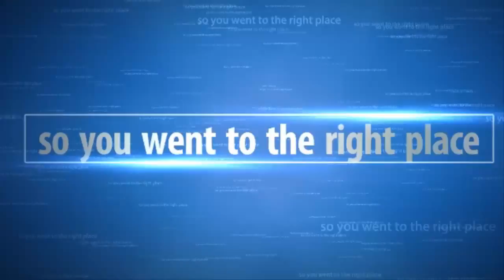minecraft:mod showcase Spider queen mod(so creepy!!)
Take care! :)